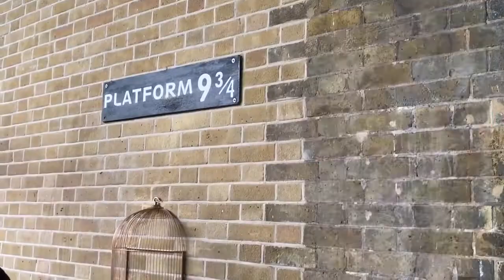Welcome To My Channel! | itsbreannac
Here is a little channel trailer for you all with some of the things that might happen on this channel!
There is a lot of traveling, a lot of fun, and a lot of friends and I am more than happy to bring you along for the adventure.

XOXO,
A.